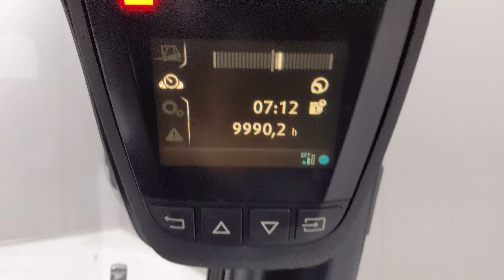50744 - LINDE H 35 T-02 - LPG